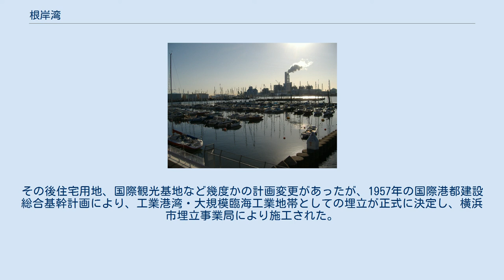根岸湾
根岸湾岸、横浜市民ヨットハーバー付近 根岸湾（ねぎしわん）は、東京湾西岸の、横浜市中区本牧岬付近から金沢区富岡付近の鴻ノ巣鼻にかけての半円形の海域。
磯子湾と呼ばれることもある。
幕末以降、ペリー艦隊の蒸気船ミシシッピにちなんで、おもに外国人のあいだでミシシッピ湾とも呼ばれた。
 1978年発行の『磯子の史話』によると、「1885年（明治18年）に、一帯の村々が同業組合を作った際に、根岸村が活躍の中心になっていたので、根岸の地先の海ということから根岸湾と呼ぶようになった」との記述がある。
1893年（明治26年）に海上保安庁が刊行した『東京湾海図』に根岸湾の表記が見られ、根岸湾の名称が使われるようになったのは明治以降とみられている。
 水深は浅く、元々の海岸沿いには高さ50m前後の切り立った海食崖がそびえている（屏風浦の語源）。
湾に注ぐ河川は、堀割川と大岡川分水路の2本の人工河川の他には禅馬川や杉田川などの小規模な川がある程度である。
1933年時点で12ヶ所の海水浴場があり、海苔の養殖なども行われていたが、1960年代の埋立事業により、現在は自然の海岸線は残っていない。
磯子区の丘陵地帯には湾岸の工場労働者の住宅供給を目的として汐見台団地が作られ、1963年に入居が始まった。
 1965年には海水浴場の代替施設として横浜プールセンターがオープン。
1968年3月にはそれまでは横浜港の山下公園近くにあった横浜市民ヨットハーバー（当時の名称は横浜市ヨットハーバー）が横浜港の港湾整備の影響でこの根岸湾に移ってきた。
1983年5月1日、新磯子町の、半島状の埋立地の突端付近に「いそご海づり場」（磯子海づり施設）がオープン、2007年には雨水滞水池の屋上を活用した「磯子・海の見える公園」が開園した。
 根岸湾の埋立事業は1870年から1873年にかけての堀割川河口の波止場、1889年の杉田付近の2,000坪の住宅用地造成以降が記録に残っており、1940年代以前に行われた埋立はいずれも小規模なものであったが1898年に華族の奥田直弘が出願した工業用地としての埋立計画は延長7.1km、幅60m - 3.0km、面積1,166ヘクタールと現在の埋立地より広大なものであった。
その後住宅用地、国際観光基地など幾度かの計画変更があったが、1957年の国際港都建設総合基幹計画により、工業港湾・大規模臨海工業地帯としての埋立が正式に決定し、横浜市埋立事業局により施工された。